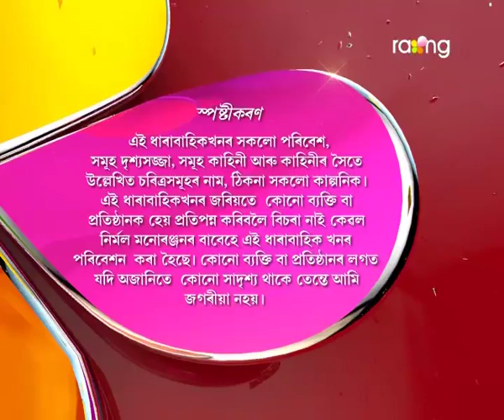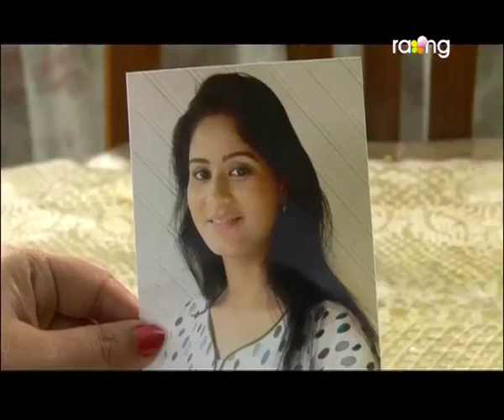Rodali | 9th July | Full Episode | No 54